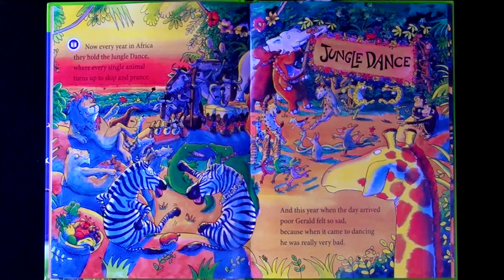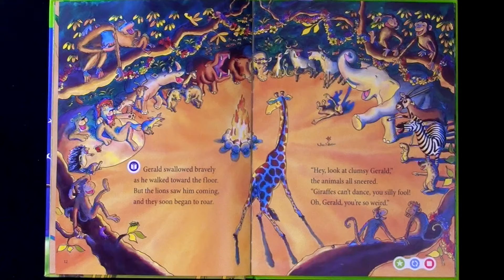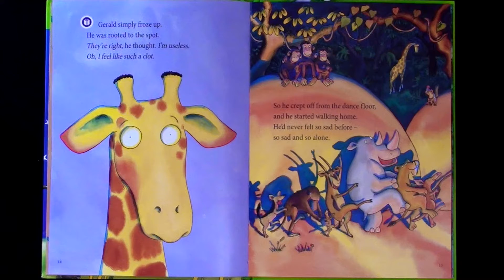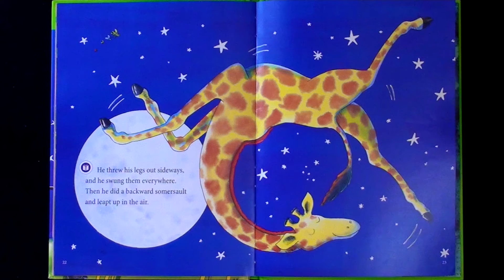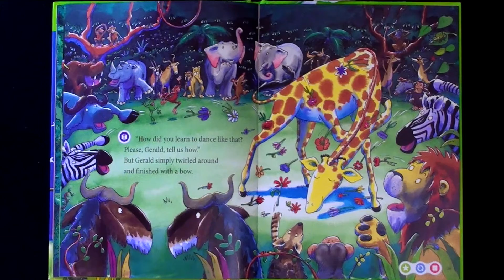LEAP FROG "GIRAFFES CAN'T DANCE" - Leap Frog Read Aloud Storybook for kids, children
Leap Frog "Giraffes Can't Dance"